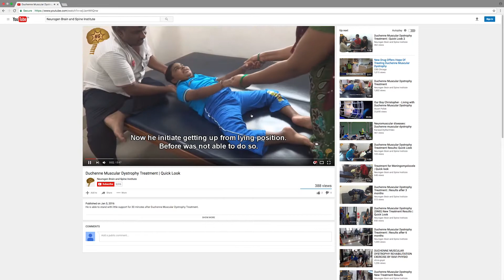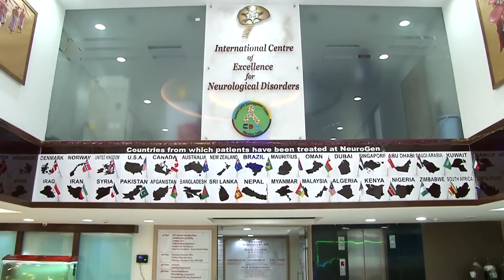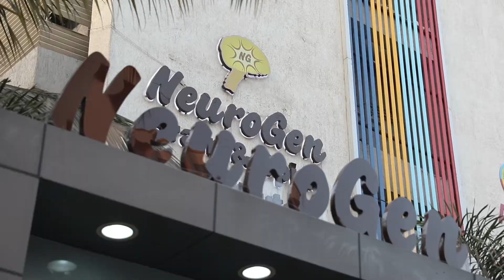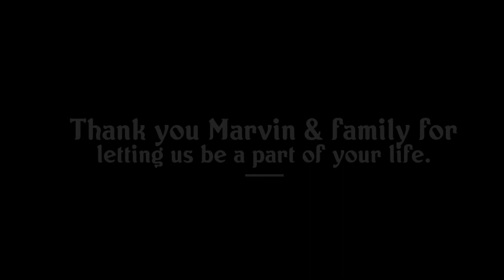In Pursuit Of A Cure For Muscular Dystrophy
This is the story of Marvin - A little boy from Nairobi, Kenya, diagnosed with Muscular Dystrophy. After many failed attempts of trying various therapies, his parent still did not give up on their son's condition. They finally found hope in stem cell therapy that led them all the way from Nairobi Kenya to Mumbai, India at neurogen brain & spine institute. This video is a father's tale of his their journey, his experience and the remarkable improvements seen in Marvin after undergoing stem cell therapy.

Directed by
Mohit Sharma and Shailey Sharma.
(Mosha Entertainments)